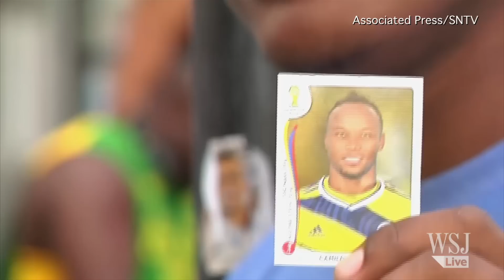Brazil's Win Dampened by Neymar's Injury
Brazil's star player Neymar suffered a fractured vertebra in his lower back when Colombia's Juan Zúñiga struck him in the small of his back near the end of Friday's match. Brazil will move on to the semifinals of the World Cup next week without Neymar. Photo: Getty